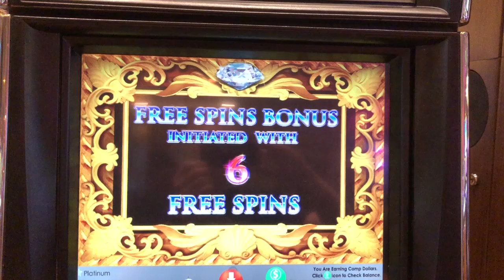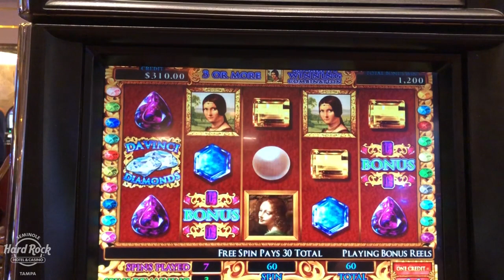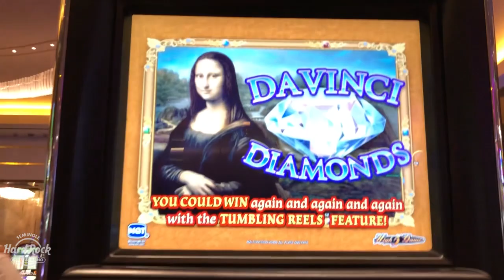💎 DA VINCI DIAMONDS! 💎 BONUS ROUND WIN$ | The Big Jackpot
Some more bonus rounds playing Da Vinci Diamonds. Even got a handpay on one so was super excited to hit it.

live

✉ Mail and Packages can be mailed to:
1490 W. 121st Ave, Suite 201